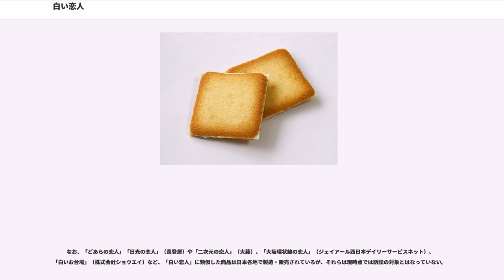白い恋人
白い恋人（しろいこいびと）とは、北海道札幌市の菓子メーカー、石屋製菓が製造・販売している洋菓子。ラング・ド・シャでチョコレートを挟んだもので、ホワイトチョコレートを挟んだ「白い恋人ホワイト」と、ミルクチョコレートを挟んだ「白い恋人ブラック」の2種類がある。パッケージは白色と水色を基調としたデザインで、中央に利尻島の利尻山の写真を配している。以下の内容は、通常発売時におけるデータである。

1976年（昭和51年）12月に発売開始した。商品名の由来は、ある年の師走に創業者がスキーを楽しんだ帰りに「白い恋人たちが降ってきたよ。」と何気なく言った一言によるとされる。これは、紙箱のパッケージ裏面に記載されている。商品の色が白いことが北海道の雪景色を連想させることや、北海道限定販売にしたことが功を奏し、出張や旅行の際の土産品として人気を得た。現在では年間約2億枚を売り上げるまでになり、北海道の土産といえば白い恋人という人も多い。

土産品の単品売り上げでは赤福餅（三重県）に次いで全国2位とされる。業界紙がアンケートを基に選んだ「20世紀を代表する土産品」では、2位の辛子明太子を大きく引き離して、白い恋人が1位となった。1986年（昭和61年）には、モンドセレクションにて金賞を受賞した。

かつては札幌市内の映画館や狸小路周辺（屋外では音声のみ）ではCMが流れていた。石原プロモーション製作・テレビ朝日系の刑事ドラマ『西部警察 PART-II』が日本全国縦断ロケの一環として行った、同作の第29話「燃える原野！オロフレ大戦争」（1983年1月2日放送）では、「白い恋人」の工場が写し出され、当時の石屋製菓社長の石水勲も出演、「白い恋人」が全国に知られる切っ掛けを作った。

オーダーメイドで、「白い恋人」の製品パッケージに顔写真などを入れられるサービスなどもある。

石屋製菓がJリーグ北海道コンサドーレ札幌のオフィシャルスポンサーであるため、ユニフォームに「白い恋人」のロゴが入っている。年により、胸の位置または背中にロゴがある。

札幌市西区にある「白い恋人パーク」という施設には、「白い恋人」の生産工場や、チョコレートの歴史や美術品などを見学できる「イシヤチョコレートファクトリー」、コンサドーレ札幌の練習場やクラブハウスなどがある。旧国道5号の発寒川ほとりや国道36号の札幌ドーム付近にはコンサドーレのユニフォームをイメージした巨大な広告塔が建っている。

2017年7月、札幌市に隣接する北広島市のJR北広島駅近くに地上3階建ての新工場を建設し、白い恋人を1日約110万枚生産している。

1997年（平成9年）に姉妹商品として「白い恋人チョコレートドリンク」を発売した。

2003年秋に「白いロールケーキ」が発売。当初は北海道の物産展や「白い恋人パーク」のみでの販売だったが、2011年3月3日にオンラインで全国販売が開始した。

加えて2009年12月17日「白い恋人」のホワイトチョコレートを生地に練りこんだバウムクーヘン「白いバウム TSUMUGI」の販売が開始された。

2007年（平成19年）8月、「白い恋人」の一部商品が賞味期限を改竄して販売されていたとして問題となり、食品衛生法並びにJAS法違反で販売停止となった。そのため、2008年（平成20年）と2009年（平成21年）のコンサドーレ札幌のユニフォームは胸が「ニトリ」、背中が「白い恋人」となった。

2007年（平成19年）10月22日、島田俊平社長が記者会見を開き、同年11月15日に製造を再開し、11月22日に販売も再開することを正式に発表した。同社長は「今後は安全を最優先に販売していく」と述べ、約100日で再び店頭で販売されることになった。また賞味期限改竄事件の反省により、個別包装ごとの賞味期限の印字や製品検査の徹底が行われるようになり、生産停止を機にチョコレートの製法が改良された。

当初は通常の白い恋人のみの販売だったが、その後白い恋人ブラックや白い恋人チョコレートドリンクの製造・販売も再開している。

11月22日に、400店舗で再発売がスタートしたが、再開を待っていたファンが殺到し、各店舗とも即日完売となった。以降も品薄の状態が続き、石屋製菓は予定していた他の菓子の生産再開を一時遅らせるなどして対応していた。

20...